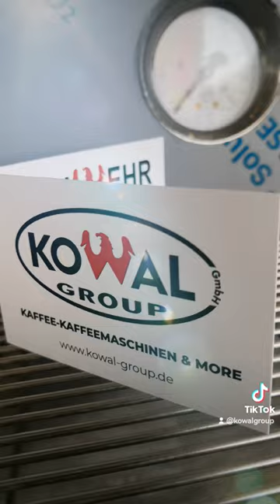La Cimbali M100 ☕